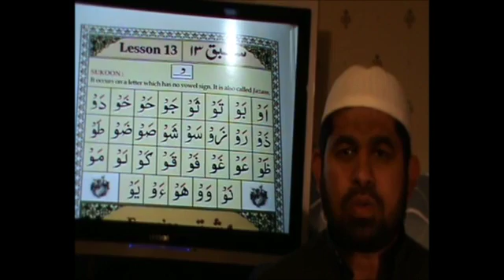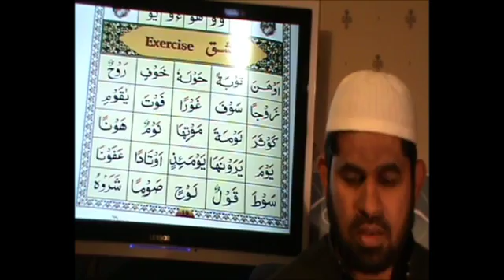Ahsanul Qawaid 27 (احسن القواعد) -Let's learn to read Quran (Beginners)